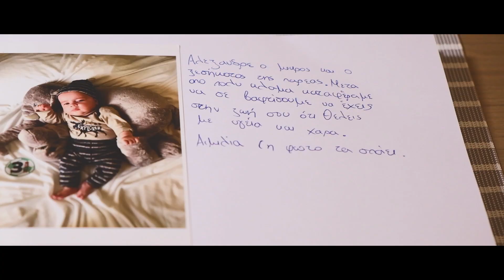Alex Vaptism Highlights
Vag Galanis Cinematography
Elias & Emma Photography